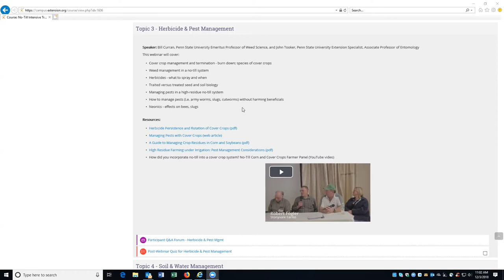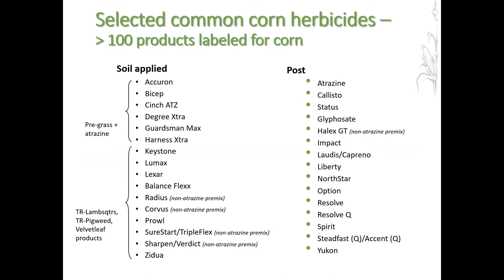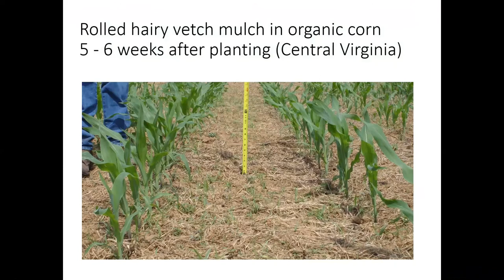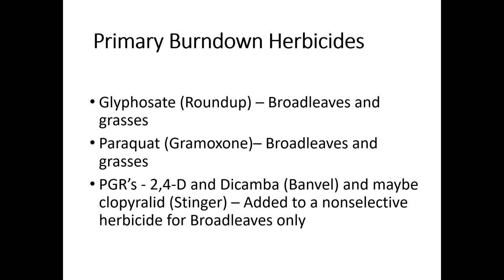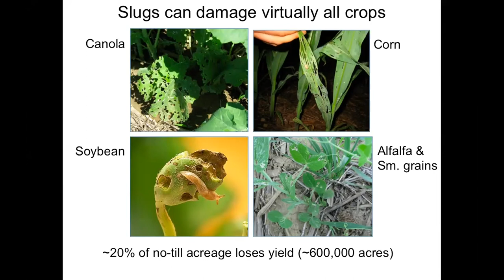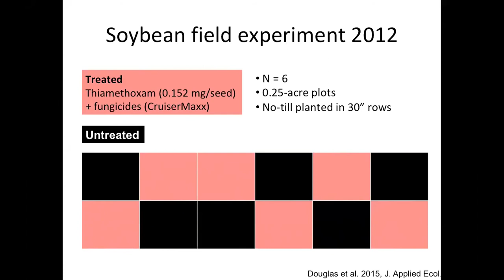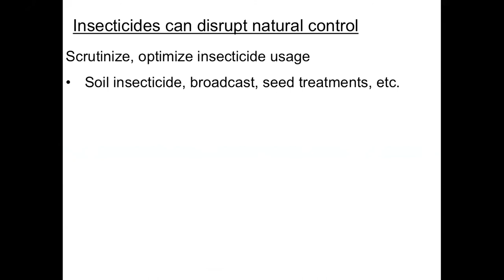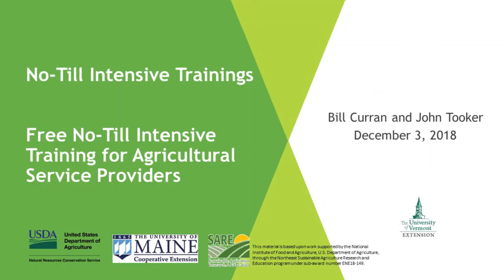Herbicide and Pest Management for No-Till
Cover crop management and termination - burn down; species of cover crops. Weed management in a no-till system. Herbicides - what to spray and when. Traited versus treated seed and soil biology. Managing pests in a high-residue no-till system. How to manage pests (i.e. army worms, slugs, cutworms) without harming beneficials. Neonics - effects on bees and slugs.
SPEAKERS:  Bill Curran, Penn State University Emeritus Professor of Weed Science & John Tooker, Penn State University Extension Specialist, Associate Professor of Entomology